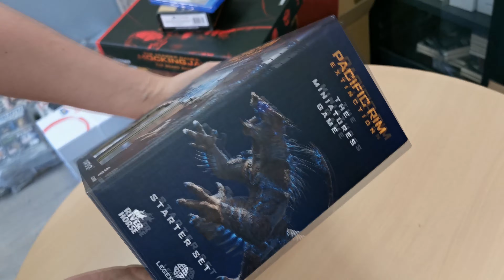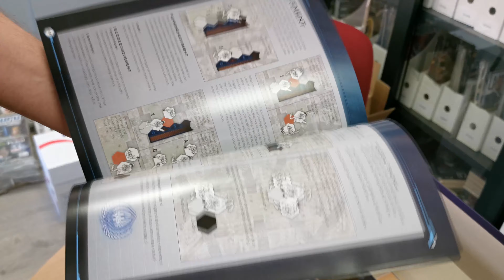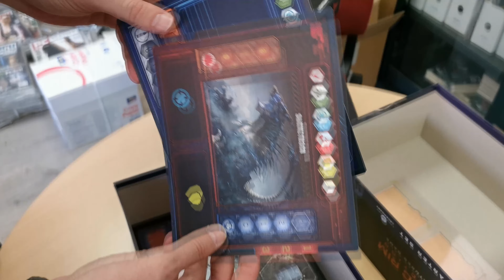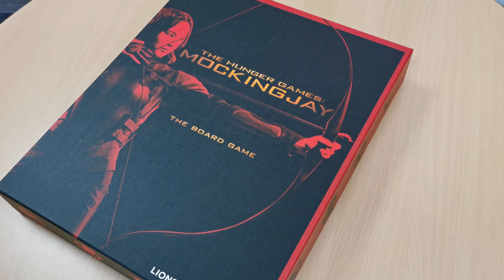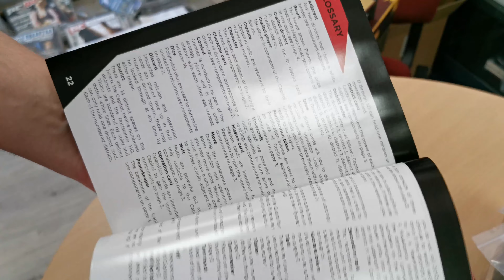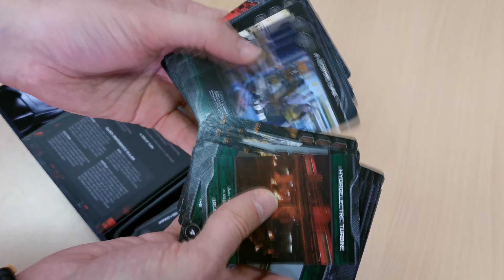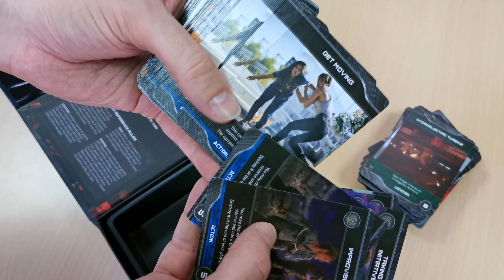Pacific Rim és Az éhezők viadala a konyhaasztalon ► River Horse társasok - Kibontjuk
Ezúttal a River Horse küldött nekünk néhány nagyon izgalmas társast, melyek különféle híres (vagy épp hírhedt) filmeket dolgoznak fel igencsak egyedi megoldásukkal. Lássuk hát, hogy lehet átültetni Az éhezők viadalát vagy épp a  Tűzgyűrűt a  konyhaasztalra!